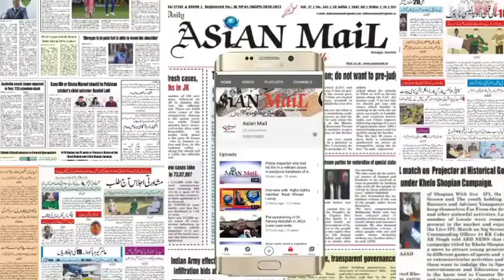DC Srinagar urge people to take vaccination as soon as possible,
DC Srinagar urge people to take vaccination as soon as possible, says situation is under control,  peopl should follow SOP's to contain spread of COVID-19 pandemic